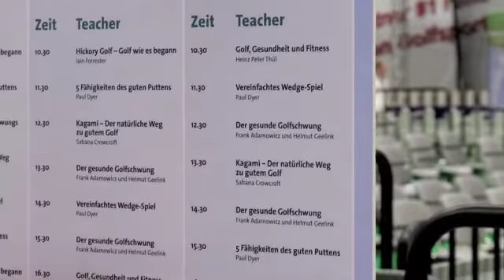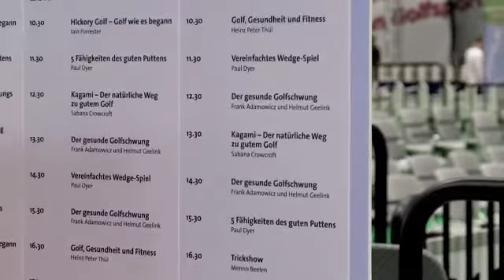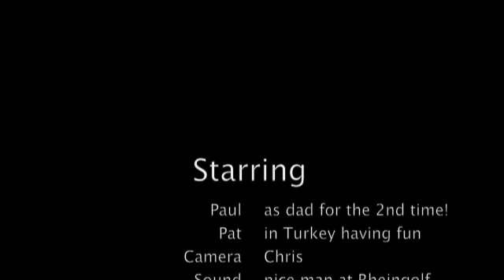P&P Podcast 13 in 2010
Pat is off having fun in Turkey so Paul is left alone to explore the Rheingolf Exhibition in Cologne!